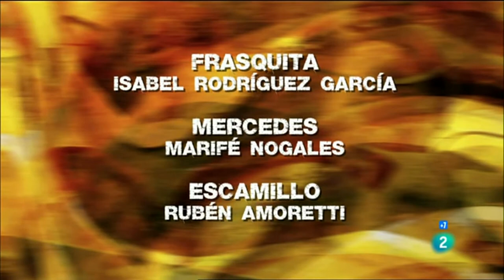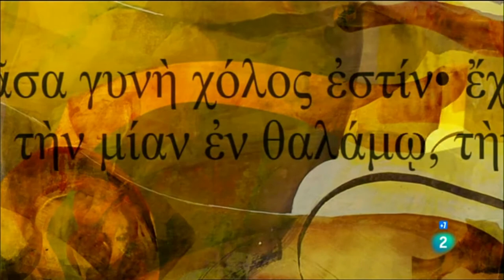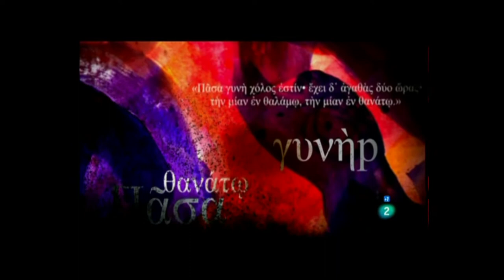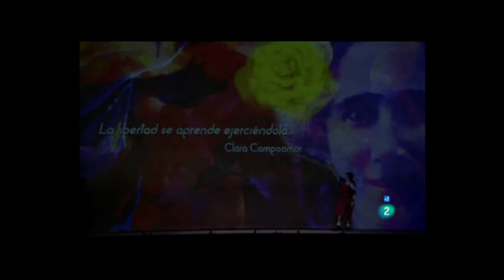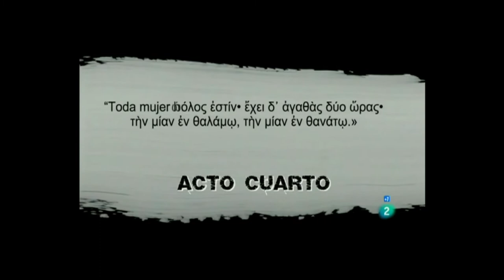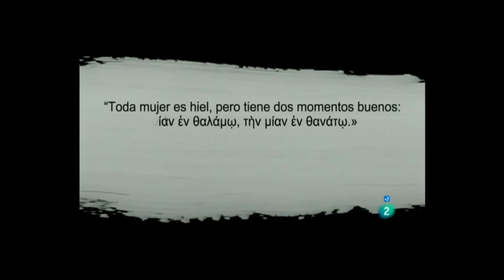Carmen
La ópera de Georges Bizet adaptada a Zarzuela.

Fue en la temporada 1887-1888 cuando el director musical Gerónimo Giménez y  el empresario Felipe Ducazcal decidieron programar Carmen a la escena española como una zarzuela en cuatro actos.

TVE2 "el Palco"

Reparto

CARMEN:     María José Montiel
MICAELA:     Sabina Puértolas
DON JOSÉ:     José Ferrero
FRASQUITA:     Isabel Rodríguez García
MERCEDES:     Marifé Nogales
ESCAMILLO:     Rubén Amoretti
EL DONAIRE:     Javier Galán
EL REMENDADO: Mikeldi Atxalandabaso
ZÚÑIGA:  Francisco Tójar
MORALES:     Gerardo Bullón
CURRO FLORES:     José Vicente Ramos

Coro del Teatro de La Zarzuela
    Director: Antonio Fauró

Pequeños Cantores de la JORCAM
    Directora: Ana González

Dirección musical: Yi-Chen Lin

Dirección de escena: Ana Zamora
Escenografía:  Richard Cenier